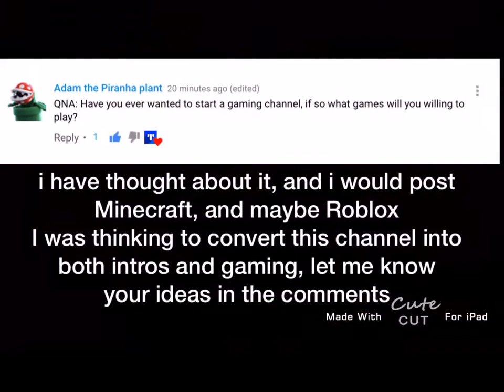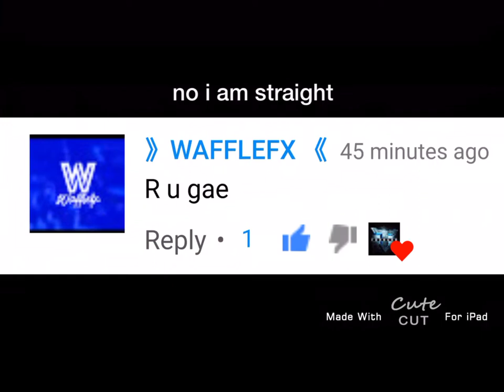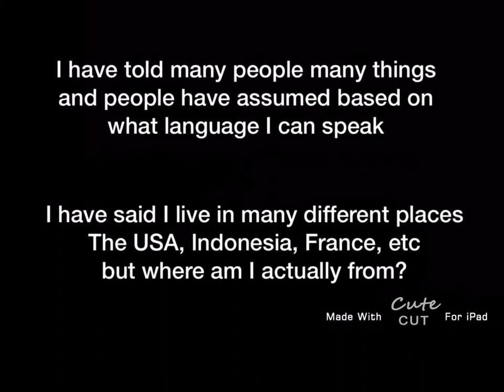QNA ANSWERS!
yes
i own no content whatsoever
yes there is watermark and screen recording